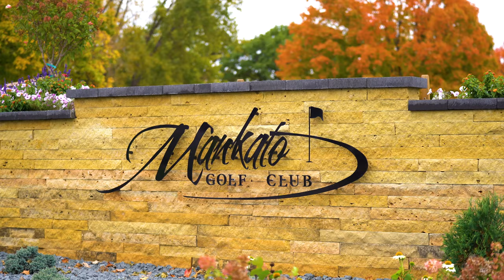Fred Taylor - Mankato Golf Club Superintendent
Fred Taylor recounts his "Mankato Golf Club Story" dating back to a school assigned interview with longtime MGC superintendent Boots Fuller that launched Fred's 40 year history at MGC.